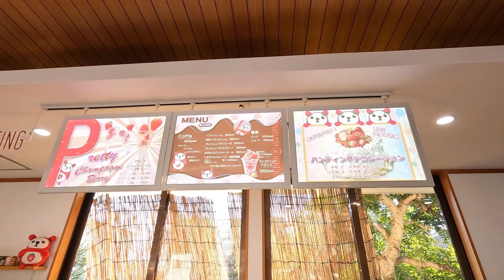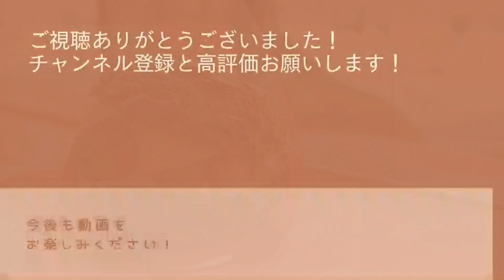【浜松カフェ】いちごスイーツ専門店・ストロベリーハンティングの超BIGなシュークリームを食べてみた！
「ストロベリーハンティング」さん
住所 : 静岡県浜松市西区舘山寺町2037-1

主に静岡県の美味しい食べ物や
観光スポット情報などを発信しています。
（時々、県外へ遠征もしています！）

大変励みになります！
ぜひまた次の動画でお会いしましょう！

▷ 使用カメラ
・GoPro HERO10